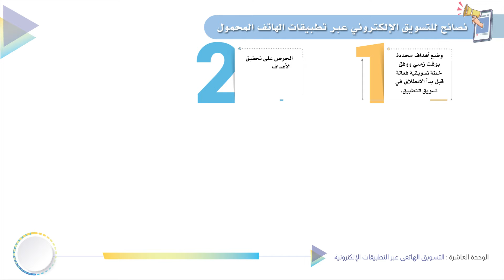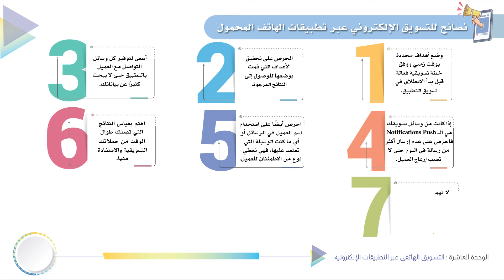مقرر التسويق عبر الهاتف الجوال (تات 215): الوحدة العاشرة - الفيديو الثاني